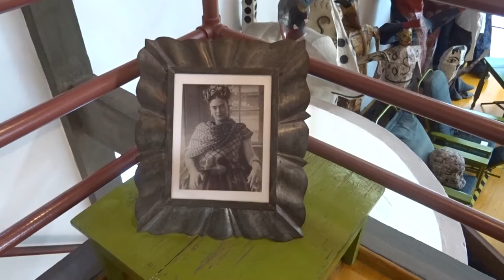The house/studio of Diego Rivera and Frida Kahlo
דייגו ריברה  ‏ (8 בדצמבר 1886 – 24 בנובמבר 1957) היה צייר מקסיקני. נודע בעיקר בזכות ציורי הקיר המרשימים שלו, שתרמו לפריחת הז'אנר במקסיקו ובשאר מדינות אמריקה הלטינית, ובזכות היותו בעלה של פרידה קאלו. ריברה היה קומוניסט בדעותיו, ואלו השפיעו באורח משמעותי על עבודתו
(ויקיפדיה)

פרידה קאלו (12 באפריל 1907 – 13 ביולי 1954) הייתה ציירת מקסיקנית, שנודעה בעיקר בזכות הדיוקנים העצמיים שלה.
חייה של קאלו החלו ונגמרו בקויואקן,  בביתה שהיה ידוע כבית הכחול. תאריך הלידה שהיא הציגה היה 7 ביולי 1910, אבל תעודת הלידה שלה מציגה 6 ביולי 1907. קאלו רצתה, כביכול, ששנת הלידה שלה תהיה השנה בה התחילה המהפכה המקסיקנית, כך שהחיים שלה החלו עם לידתה של מקסיקו המודרנית. עבודתה נחגגת במקסיקו כסמל של מסורת לאומית ומקומית, ועל ידי פמיניסטיות לתיאור בלתי מתפשר של החוויה הנשית.
(ויקיפדיה)

 (Frida Kahlo (6 July 1907 – 13 July 1954
was a Mexican painter known for her many portraits, self-portraits, and works inspired by the nature and artifacts of Mexico. Inspired by the country's popular culture, she employed a naïve folk art style to explore questions of identity, postcolonialism, gender, class, and race in Mexican society. Her paintings often had strong autobiographical elements and mixed realism with fantasy. In addition to belonging to the post-revolutionary Mexicayotl movement, which sought to define a Mexican identity, Kahlo has been described as a surrealist or magical realist. She is known for painting about her experience of chronic pain.
(wikipedia)

(Diego Rivera  (December 8, 1886 – November 24, 1957
was a prominent Mexican painter. His large frescoes helped establish the mural movement in Mexican and international art.
(wikipedia)